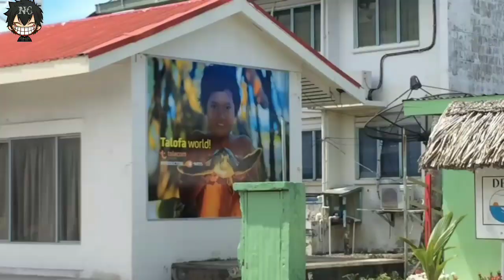Negara yang terasingkan dan terisolir di dunia yang jarang diketahui orang!!!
Didunia ini sudah banyak negara yang menyatakan negaranya merdeka. Meskipun demikian terkadang banyak orang yang tidak mengetahuinya.
Kenapa orang-orang banyak yang tidak tahu tentang negara-negara tersebut?, salah satu penyebabnya adalah karena pemerinta setempat memang mengisolasikan negaranya dari dunia luar.
dan di video kali ini akan membahas negara mana sajakah yang terasingkan dan terisolit tersebut.